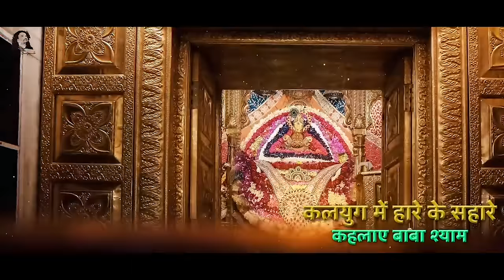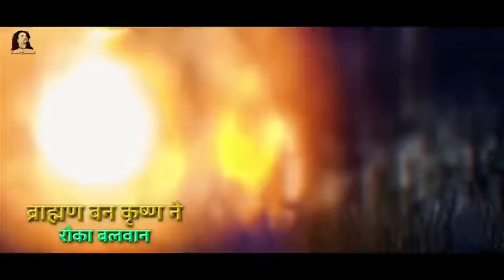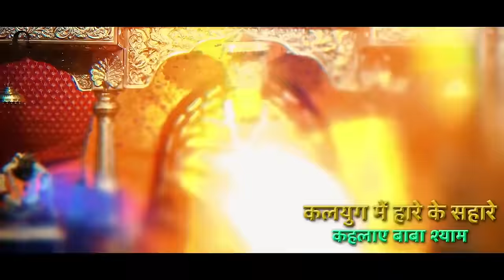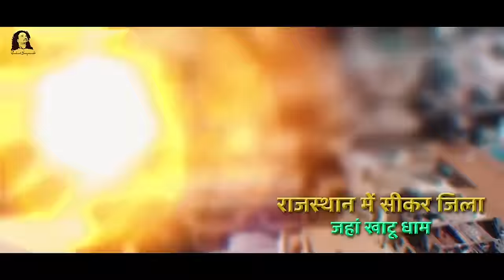Katha Sheesh Ke Daani Ki | कथा शीश के दानी की | Prashant Suryavanshi | Khatu Shyam Katha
🎧 Audio Credits🎧
➟  Bhajan : Katha Seesh Ke Dani Ki
➟ Singer : Prashant Suryavanshi
➟  Video   : Shyam Creation
➟  Mixed & Mastered : Nitish Dabla
➟  Label   : Prashant Suryavanshi Presents

Bhajan Lyrics:
कोन हैं बर्बरीक और कैसे बने ये खाटू के बाबा श्याम ?

क्यू दिया था शीश दान में , कैसे मिले वरदान ?
कलयुग के ये है अवतारी , कहां है खाटू धाम ?
पांडव कुल में जन्म लियो है बर्बरीक पड़यो है नाम
शीश दान दे श्रीकृष्ण को कहलाए बाबा श्याम

🎙️आइए सुनते हैं कथा शीश के दानी की

भीमसेन के पौत्र लाडले मोरवी मां के लाल
कलयुग में हारे के सहारे कहलाए बाबा श्याम
खाटू के बाबा श्याम
14 बरस की उम्र में जिसने जग में किया बड़ा नाम
कहलाए बाबा श्याम

1) लीले घोड़े रो असवार तेरी महिमा अपार महिमा अपार
    शिव दुर्गा भक्ति से मिली शक्ति अपार शक्ति अपार
    तीन बाणों का धारी लीले कि तेरी सवारी
    बालियों में तुम बलकारी लाखों पे हो तुम भारी
    इच्छा प्रकट कर युद्ध की मां से चले वीर बलवान

2) बर्बरीक से माता ने मांगे दो वचन मांगे दो वचन
     पूरा करना वचनों को है तुम्हें सौगंध तुम्हें सौगंध
     हारे का साथ ही बन निर्बल को देना बल
      दान कोई मांगे तो इंकार न करना तुम
      देकर वचन मां को वीर करे हैं युद्ध को प्रस्थान

3) ब्राह्मण बन कृष्ण ने रोका बलवान रोका बलवान
     जाते हो तुम कहां बालक नादान बालक नादान
     बोला बालक वो महान रण को जाता श्रीमान
     क्षत्रिय योद्धा हूं ये ही मेरी पहचान
     परिचय देकर श्रीकृष्ण को किया पुनः प्रस्थान

4) योद्धा है बड़े महान बालक नादान बालक नादान
     किस बात पे करते हो इतना अभिमान इतना अभिमान
     🎙️ (तभी बर्बरीक ने)
     निकाला तीर कमान चढ़ाया उस पर बाण
     लाखों पत्तों को भेद कर दिया शक्ति प्रमाण
     दंग रह गए श्री कृष्ण भी देख के शक्ति अपार

5) बालक हो तुम महान बोले भगवान बोले भगवान
     साथ किस का युद्ध में दोगे बलवान दोगे बलवान
     वीर बोला निस्वार्थ दूंगा हारे का साथ
     निर्णय फिर कुछ भी निकले झुके ना मेरा माथ
     🎙️(आश्चर्यचकित होकर श्री कृष्ण बोले)
     तुम जो बनोगे हारे का साथी तो कैसे मिलेगा परिणाम

6) दुविधा में पड़ गया बालक नादान बालक नादान
    दुविधा को हल करो ब्राह्मण भगवान ब्राह्मण भगवान
    याचक बनकर भगवान बोले सुनो वीर महान
    धरती कल्याण हेतु दो अपने शीश का दान
    🎙️(तभी बर्बरीक बोले)
    वचन है दूंगा शीश दान में दो दर्शन भगवान

7) दे डाला वीर ने फिर शीश का दान शीश का दान
     छोटी सी आयु में किया काम महान काम महान
    दिया जहां शीश का दान वो है चुलकाना धाम
    फाग शुक्ल द्वादशी को दिया ये महा बलिदान
  🎙️(बालक का महा बलिदान देखकर श्री कृष्ण दंग रह गए और अंतिम इच्छा मांगने को कहा)
     इच्छा जो मन में बोलो तो मुझसे दूंगा मैं वरदान

8)  महाभारत युद्ध में जीते भगवान जीते भगवान
      पांडवों में जीत से आया अभिमान आया अभिमान
      सत्य की जीत हुई अहम का नाश हुआ
      जीत होते ही सबके मन में अभिमान जगा
     🎙️(पांडवों में आपस में बहस छिड़ गई कि इस युद्ध पर विजय का श्रेय किसको जाता है)
     निर्णय हो इस बात का कैसे मिली ये जीत महान
     माधव बोले निर्णय करेगा जिसने दिया है शीश दान
     जो है प्रत्यक्ष प्रमाण

🎙️(सभी मिलकर फिर उस शीश के समक्ष गए)

9) फिर बोले भगवान सुनो वीर महान वीर महान
     युद्ध में क्या देखा था तुम करो बखान करो बखान
     बोला वो मोरबी लाल रण में था एक महान
     सुदर्शन चक्र लिए करता सब का संघार
🎙️(इस बात को सुनकर श्री कृष्ण बहुत प्रसन्न हुए और वरदान दे दिए)
     खुश होकर के श्रीकृष्ण ने दिए उन्हें वरदान
     कलयुग में मेरे नाम से तुमको पूजेगा ये जहान
     कहलाये बाबा श्याम

10) भारत में हैं स्थान जो है राजस्थान राजस्थान
       राजस्थान में सीकर जिला जहां खाटू धाम पावन धाम
       भगत जो हार के आते इस दर से जीत के जाते
       सच्चे मन से जो ध्याते मनचाहा वर वो पाते
      श्री कृष्ण के हैं अवतारी प्रकटे खाटू धाम
       खाटू नाम का गांव भी जिससे बन गया पावन धाम
       कहलाए बाबा श्याम
      अरनव माधव कथा सुनाएं कैसे बने बाबा श्याम

❤Like Me on Facebook :- shorturl.at/bJKUV